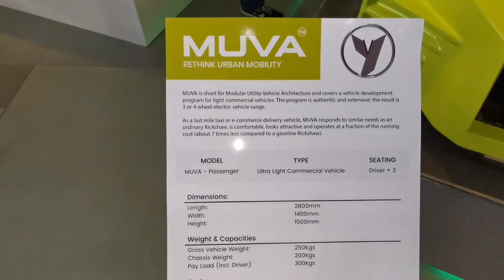electric mini car in Pakistan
only channel that view Electric bikes information